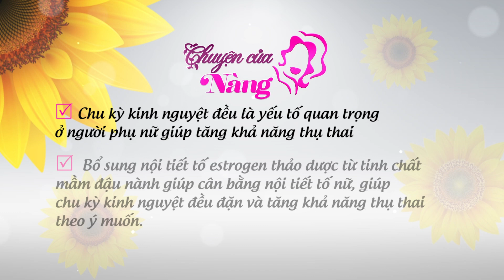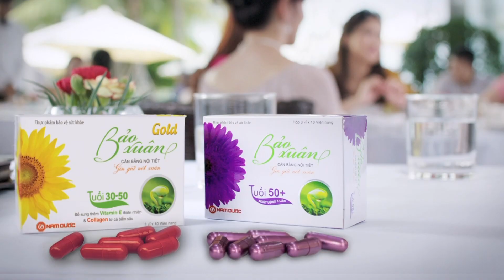Chuyện của nàng tập 37 - Sinh con theo ý muốn - Hài Việt Phương - Kiều Linh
1 vấn đề hiện nay khá nhạy cảm đó là nhu cầu sinh con theo ý muốn để gia đình có đủ nếp và tẻ. Để chia sẻ về vấn đề này chuyện của nàng đã mời đến bác sĩ chuyên khoa II Đỗ Thị Kim Ngọc để tìm hiểu về vấn đề này nhé.
Hiện nay sinh con theo ý muốn có 2 phương pháp
- Phương pháp tự nhiên: yêu cầu
+ Phụ nữ phải có vòng kinh tốt từ 28 - 30 ngày để có thể xác định được ngày rụng trứng. Nếu muốn sinh con trai thì quan hệ trước ngày rụng trứng, con gái thì quan hệ sau ngày rụng trứng
+ Ăn uống các sản phẩm hỗ trợ vấn đề sinh dục
+ Chế độ ăn uống nghỉ ngơi
+ Bổ sung và cân bằng nội tiết tố nữ estrogen
- Phương pháp khoa học phương pháp này cần phải đến gặp các bác sĩ chuyên khoa và các bệnh viện lớn có uy tín ngành sản phụ.